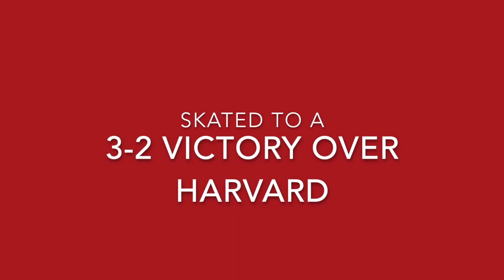Cornell Beats Harvard - Forever Faithful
On November 11th, 2017 Cornell Big Red men's hockey team skated to a 3-2 victory over Harvard Crimson in a game many are calling "an instant classic." To celebrate, Big Red fans can now relive all of Cornell hockey's classic games in the new book, Forever Faithful

The new book is available online and in fine bookstores everywhere.